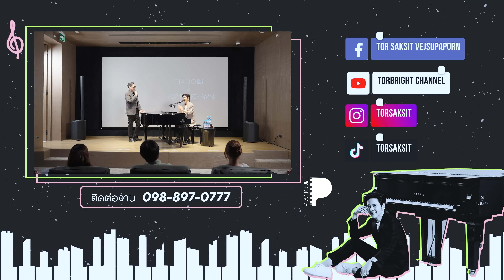นภ พรชำนิ พี่ชายคนโตของ Bakery Music มาแล้ว!! | Piano & i EP 89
ช่องทางการติดต่อของ SCOPE ทุกโครงการ

PIANO& i System